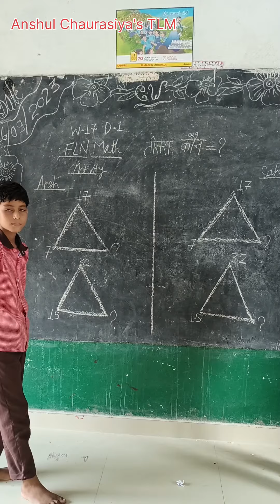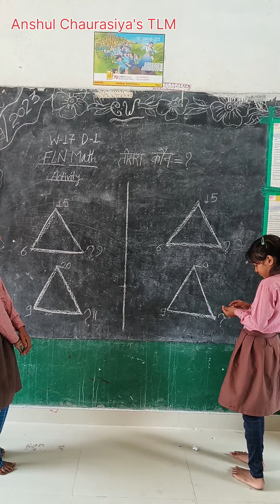तीसरा कौन 🤔😱ll Triangle activity ll FLN math activity@Anshul_chaurasiyas_tlm